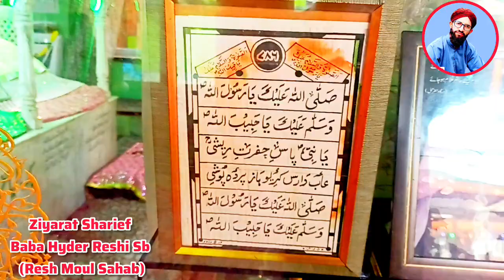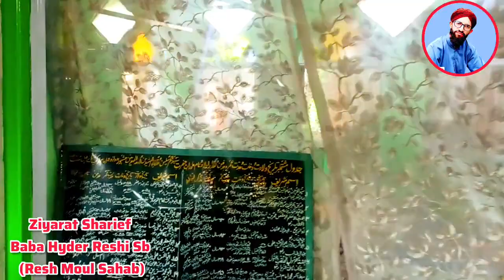Ziyarat Sharif | Resh Moul Sahab | Aamir Raza Attari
✅ Resh moul sahab

🎯 This is official channel of kashmiri famous reactions And Naat Khan. Aamir Raza Attari.

🎯 the primary purpose of this YouTube channel is to provide islamic content..